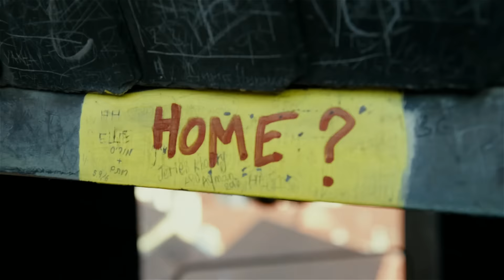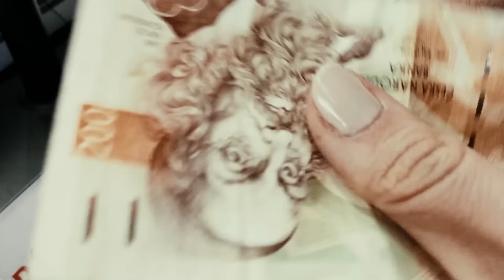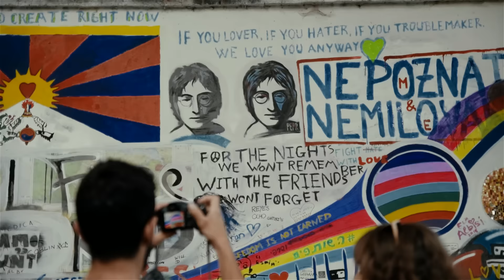Rzuć wszystko i pospacerujmy po Pradze!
Dziś zabieram Was na spacer po Pradze. Zróbcie sobie pyszną herbatę i spędźcie ze mną najbliższe kilka minut! :)

10% każdej wpłaty przekażę na cele charytatywne, które wspólnie wybierzemy!